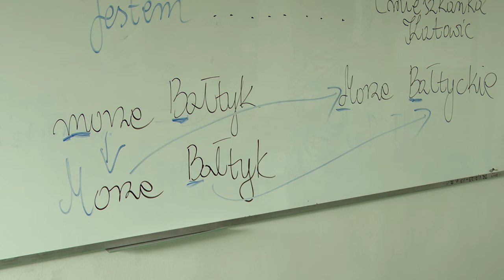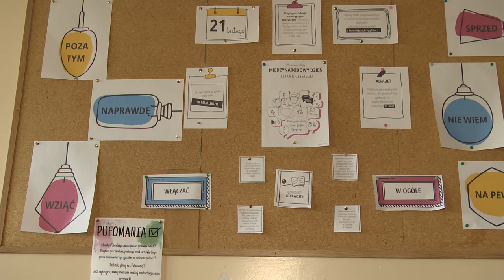TVS SILESIA FLESZ 17.05.2024